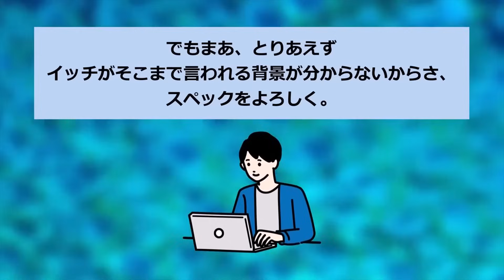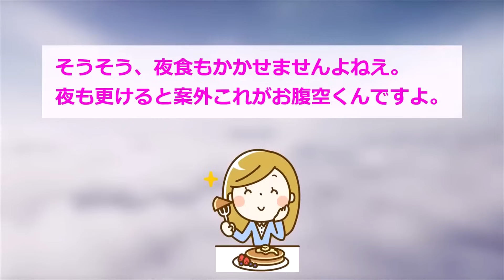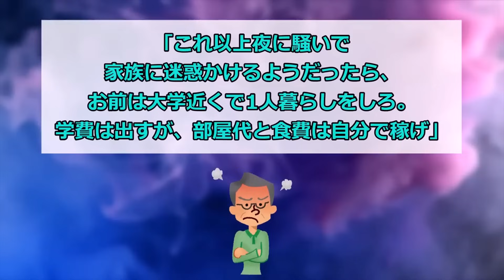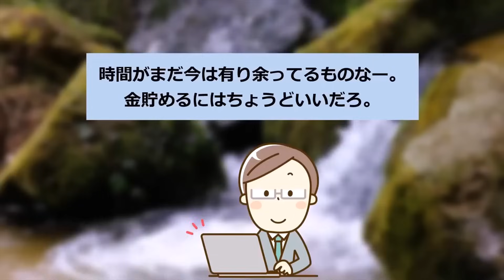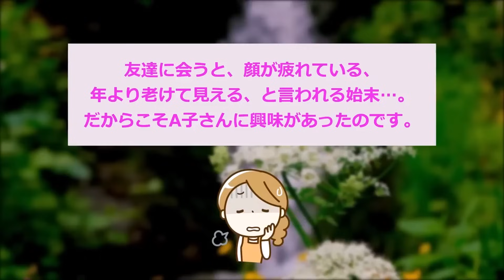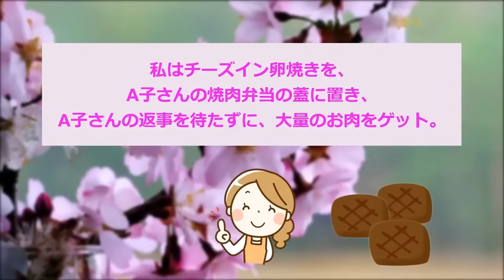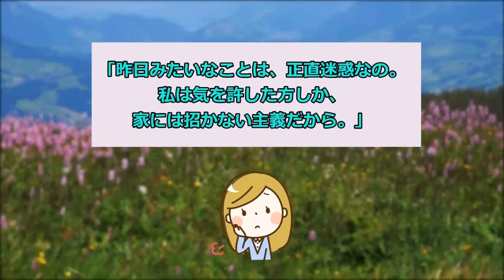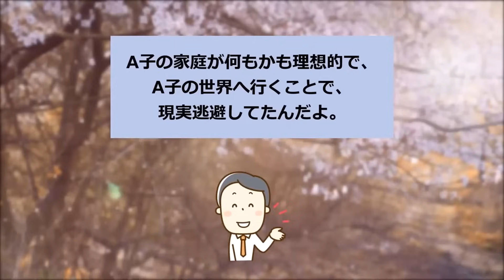【報告者キチ】「ドライヤーで髪乾かしてたら家を追い出される話になりました...」スレ民「頭おかしすぎw」【2chゆっくり解説】